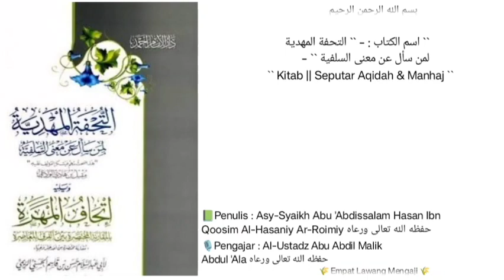At-tuhfah Al-Mahdiyyah | Dars Ke-22 |🎙️Al-Ustadz Abu Abdil Malik Abdul 'Ala حفظه الله تعالى ورعاه